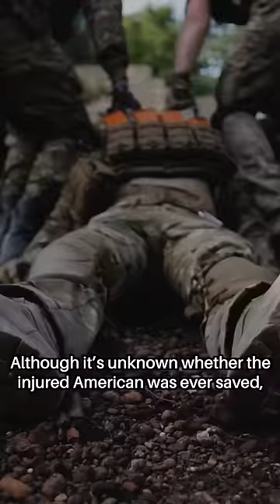Nazi Commander Dies Saving American Soldier…